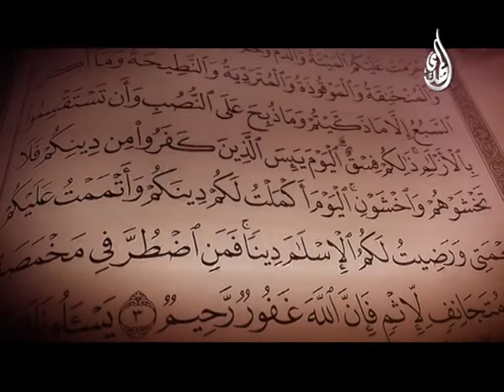فاصل - يوم الغدير - السيد محمد رضا الشيرازي